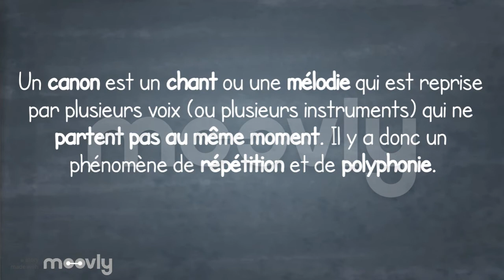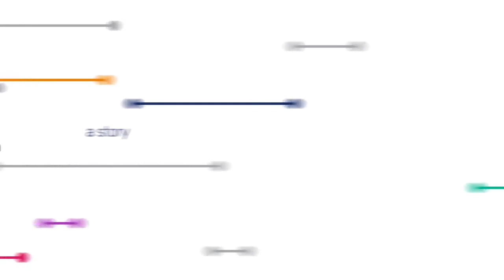Capsule pédagogique : Le canon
collège capsule vidéo musique définition cours